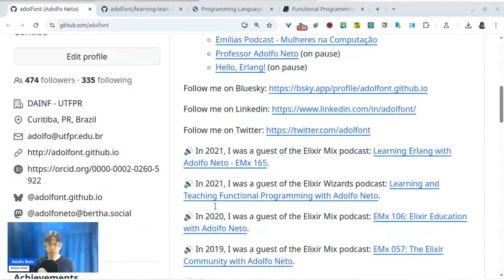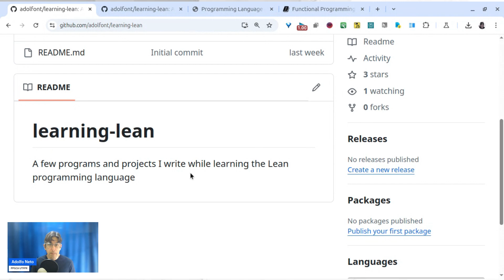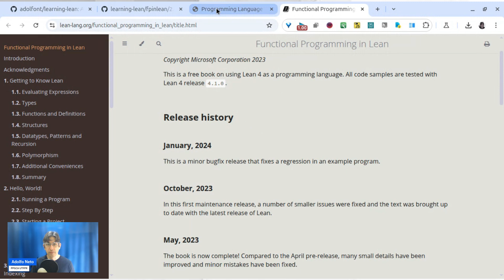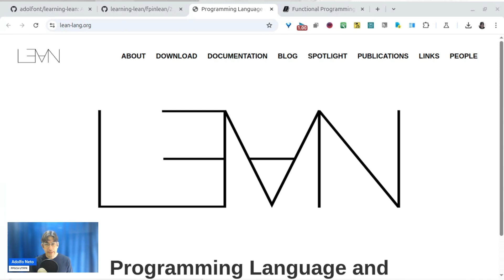Learning Lean in the Age of Artificial Intelligence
I didn't mention it in the video, but I've already used ChatGPT to ask questions about Lean, and it worked. I had to specify that it was Lean 4 because a significant portion of the material available online is about Lean 3, which is quite different.